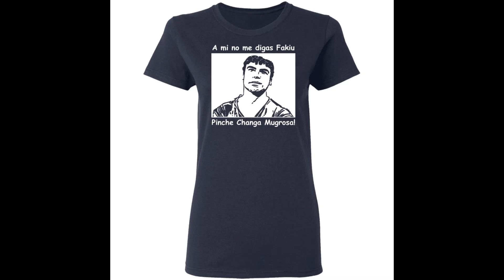A mi no me digas fakiu Pinche Changa Mugrosa shirt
Bucktee has launched many black and navy products with many eye-catching patterns. And A mi no me digas fakiu Pinche Changa Mugrosa shirt is one of those shirts. carries a mission to help you feel more confident in your daily dress style.